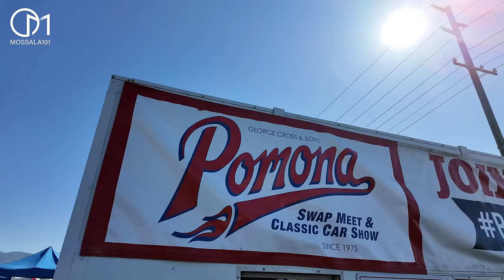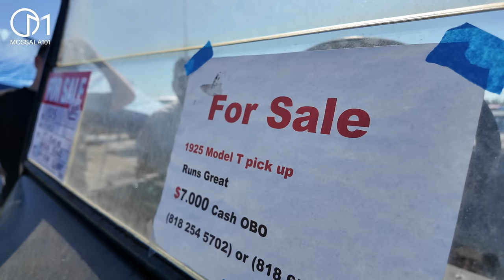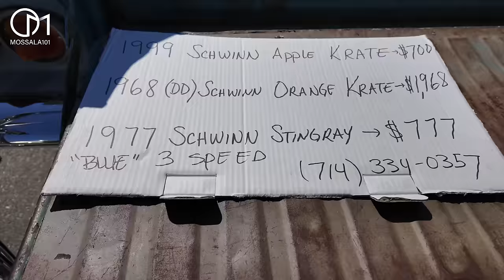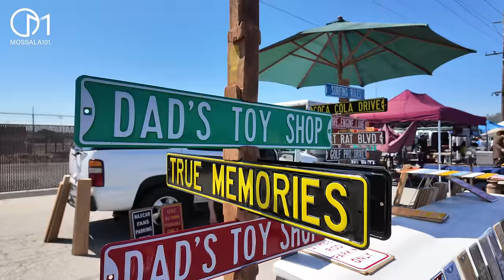เจอแหล่งใหญ่ ตลาดนัดรถคลาสสิคโบราณอเมริกัน ถูกจนตกใจ! มอสลา |Pomona Swapmeet 2024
สวรรค์ของคนรักรถคลาสสิค รถโฟล์ค Lowrider ตลาดนัดซื้อขายแลกเปลี่ยนรถคลาสสิคใหญ่สุดในอเมริกา ฝั่งตะวันตก
June 2024
➔  เข้าร่วมเป็น Membership
➔ สนับสนุนซื้อสินค้าช่องMossala101 Line